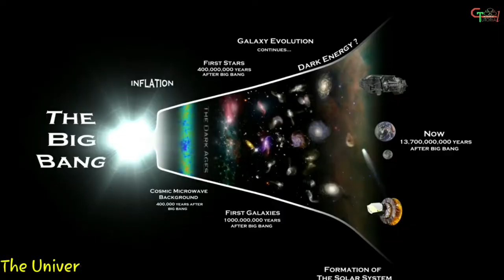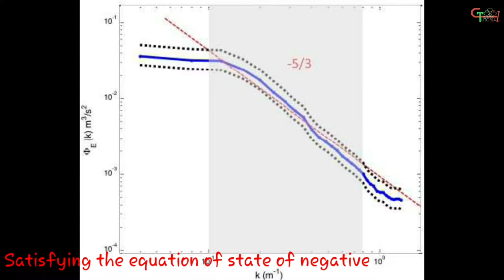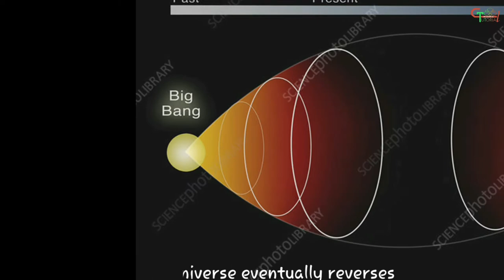This is How The Universe will END.. Destruction of The Universe..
We know a lot of Processes for the Foamation of the Universe. But have you ever wondered what will be the cause of the Destruction of the Universe?? It os the law of nature that anything tha ever came to existence will one day be extinct... In the same way this Universe will end one day that's certain... In this video I have explained about the three ways by which this Universe mighe get destroyed..

Presented by Govinda Thakur
Tribhuwan University